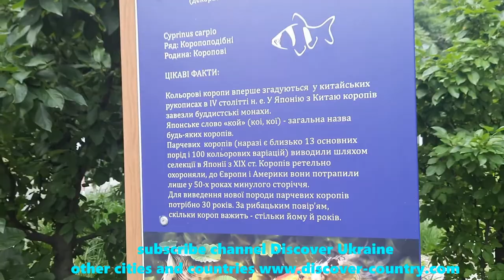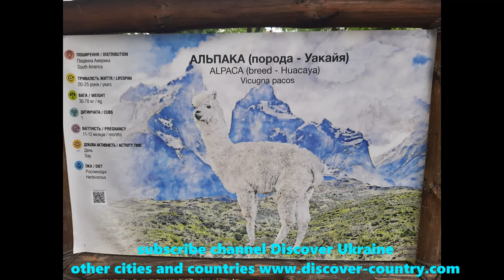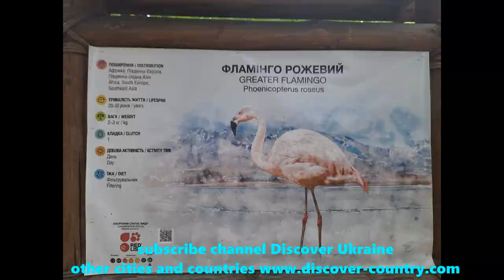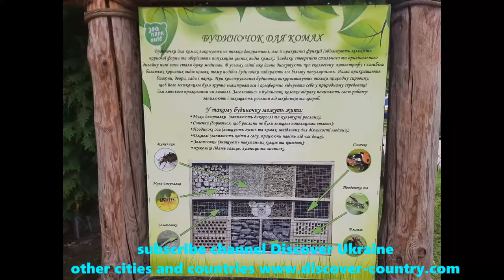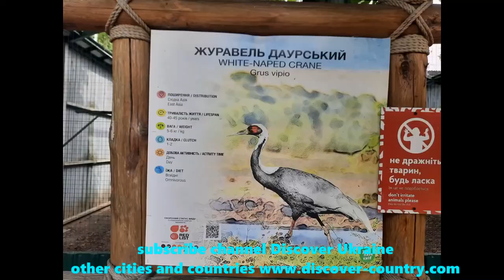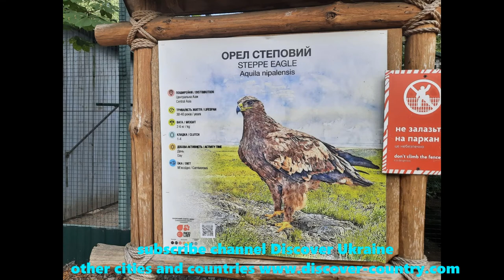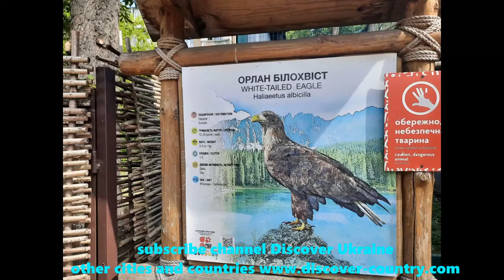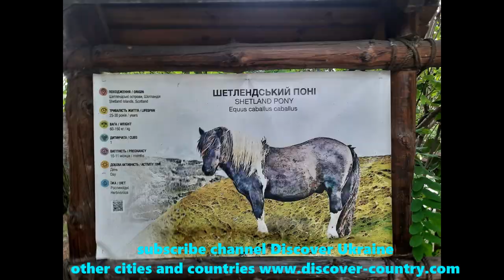Ukraine; Kyiv сity; Zoo; Part 1; Restored ponds; Pelicans; Flamingo; Carps; Ungulates; Photo; Video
Ukraine; Kyiv сity; Kyiv Zoo; Part 1; Restored ponds; Pelicans; Black swans; Flamingo; Carps; Japanese gazebo; Ungulates; A newly born bison; Birds; Large pond without restoration; Photo; Video